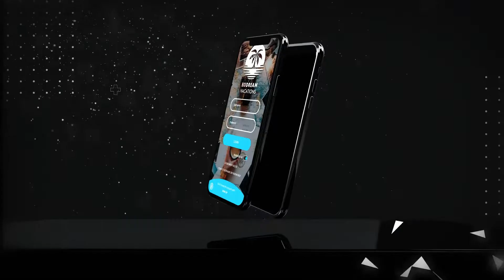BD DREAM VACATIONS - OFFICIAL MOBILE APP เร็ว ๆ นี้! (Thai)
เตรียมพร้อมที่จะทำให้การพักผ่อนแบบกลุ่มของคุณง่ายและเข้าถึงได้ด้วยแอพมือถือ BD Dream Vacations!

เมื่อสไตล์มาบรรจบกับประสิทธิภาพ!
ด้วยแอปนี้ คุณจะสามารถเข้าถึง:
- การใช้งานที่น่าดึงดูดและใช้งานง่าย
- การเดินทาง - จองและดูการเดินทางของคุณ
- บัญชีของคุณ - จัดการบัญชีและการชำระเงิน
- รางวัล Loyalty Stars - รับ Stars ของคุณ

ยกระดับในขณะที่คุณดื่มด่ำกับการเดินทาง พักผ่อนแบบกลุ่มที่หรูหรา - BD Dream Vacations Mobile App

เกี่ยวกับ BD DREAM VACATIONS:
เราเป็นแพลตฟอร์มที่ให้สมาชิกของเราได้พักผ่อนแบบกลุ่มที่หรูหราไปยังจุดหมายปลายทางยอดนิยมทั่วโลก  ที่นี่ สมาชิกสามารถเลือกจากตารางการเดินทางประจำปี, รับ Reward  Stars ใช้แทนค่าใช้จ่าย และดื่มด่ำกับการเดินทาง